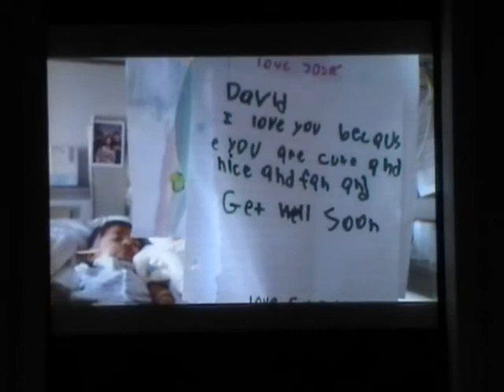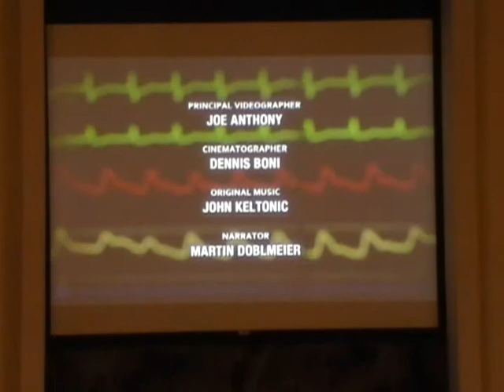The Adventist 6-6.wmv